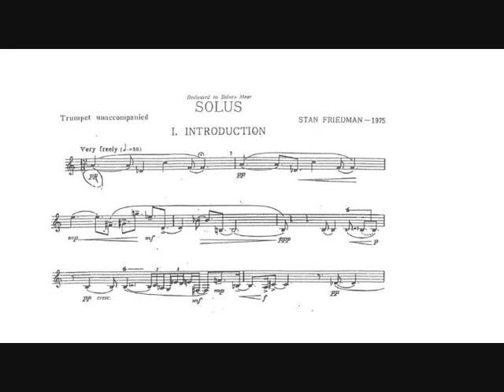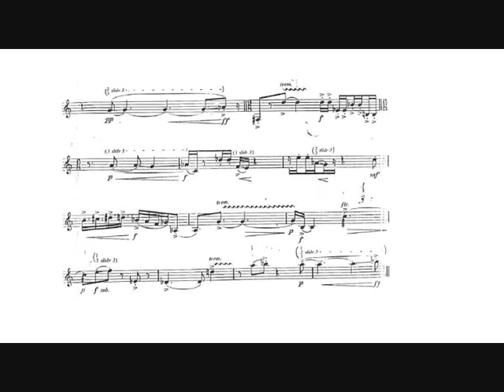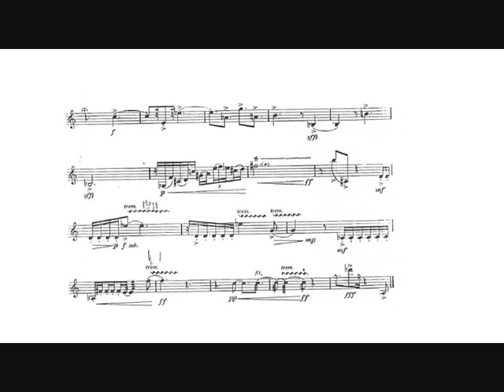Stanley Friedman: Solus (Ole Edvard Antonsen, trumpet) I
Stanley Friedman: Solus for unaccompained trumpet (1975).

Dedicated to Sidney Mear.

I.   Introduction.

Ole Edvard Antonsen, C trumpet.